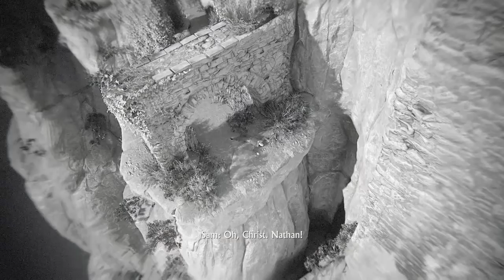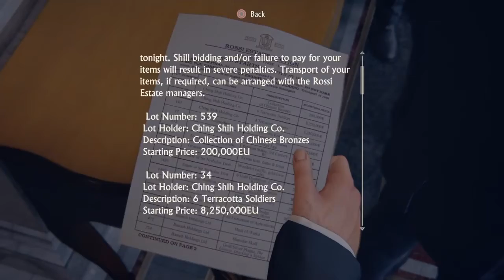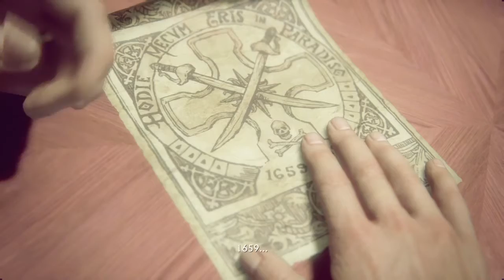Uncharted is BACK and better than EVER - Uncharted 4: A Thief’s End #2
Instagram.com/jpoflng

Subtitles -
White: Me/JJ/JP
Purple: Galaxy/Mendless/Max
Green: Devin/Panda
Blue: Tanner/Sid
Red: Jared/BtkzFifthRider
Yellow: Mandy/Soup
VERY Light Purple: Wrath